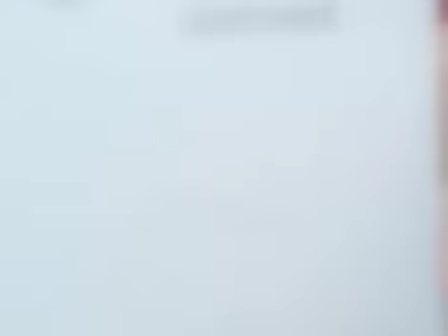how to draw sunflower in easy way#youtube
how to make sunflower#youtubechannel.